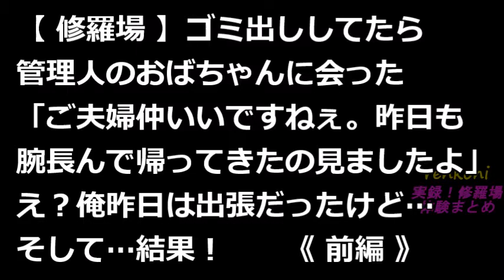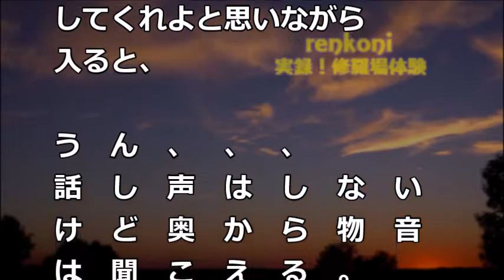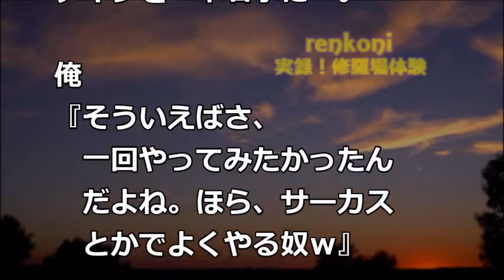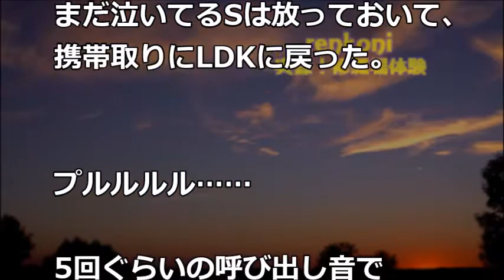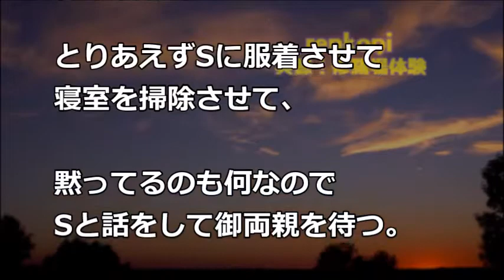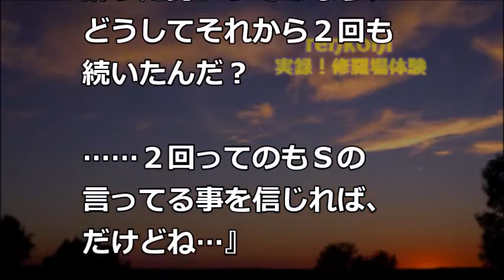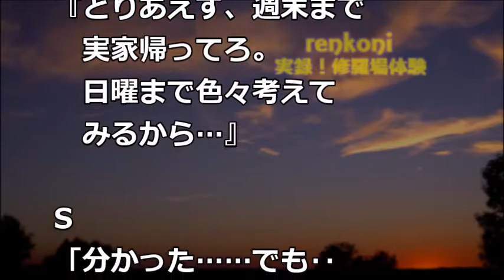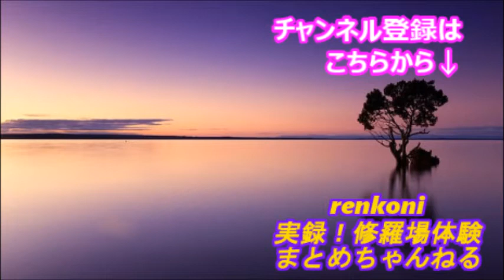【修羅場】《前編》ゴミ出ししてたら管理人のおばちゃんに会った「ご夫婦仲いいですねぇ。昨日も腕長んで帰ってきたの見ましたよ」え？俺昨日は出張だったけど…そして…【renkoni実録！修羅場体験】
【修羅場】ゴミ出ししてたら管理人のおばちゃんに会った「ご夫婦仲いいですねぇ。昨日も腕長んで帰ってきたの見ましたよ」え？俺昨日は出張だったけど…そして…《前編》【renkoni実録！修羅場体験】

関連動画
・修羅場な話　幼稚園のバザーにて。→私「私が作ったワンピに似てますね？」Aママ「ファミリアで買った物よ！不愉快だわ！」私「K察に連絡してますけどね～」Aママ「えっ！？」【スカッとAK】

・スカッとする話 イクラの醤油漬けを見たトメ「隠れてひとりじめするなんて！浅ましい嫁！」私「うちは自分の親からもらったものは、自分で食べるんですよ＾＾」トメ「は！？」 スカッとガーデン

・【スカッとする話】Tシャツ姿に子連れで面接に来た40歳のBBAが簿記と英検と秘書検１級という凄い資格持ちの高スペックだったので「ここまで何で来ましたか？」と英語で話しかけてみたら…【スカッと倶楽部】

・古寺を解体中、2m位の木箱が出てきた。何か文字が書いてるな。元住職「絶対開けるな！」だが、中国人バイトが・・【お話.com】

・海沿いのコテージに友人数人と泊まりに行った。夜になると「なんか音がしないか？」素直に帰っていれば【白鳥麗】

・【修羅場】弟の彼女に〇スされた…。「やばい、フルボッコにされる。。」・・・そして・・・【renkoni実録！修羅場体験】

・【修羅場】俺が出張中だと思い込んでる奴から「お前の嫁が男といる。家を訪ねたら知らない男の声がした」との報告が…。さらに…結果、【renkoni実録！修羅場体験】

・【修羅場】喫茶店で小説を読んでいたら、突然ババアに椅子で頭を殴られたｗｗｗ「警察呼んで！」とババア発狂！結果・・・衝撃！ 【renkoni実録！修羅場体験】

・【修羅場】息子『ママにだけ教えるけど、皆には内緒だよ？ママに言ったことがバレたら、僕もママも頃されちゃう・・』私「？？？」→衝撃の告白が…【renkoni実録！修羅場体験】